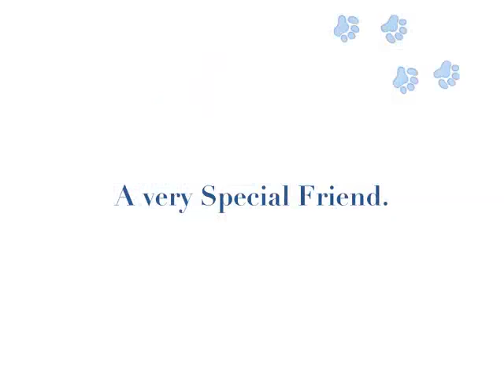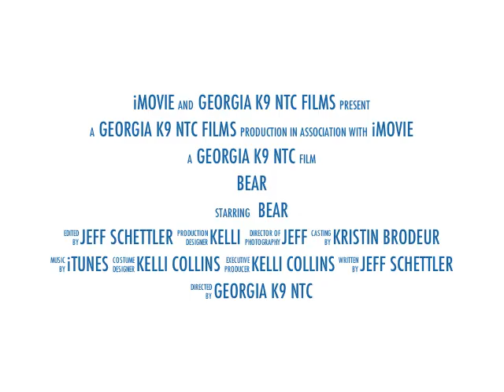Bear Donnett Enviro Training; Atlanta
Working Bear at Piedmont Park, Little Five Points, and Decatur.